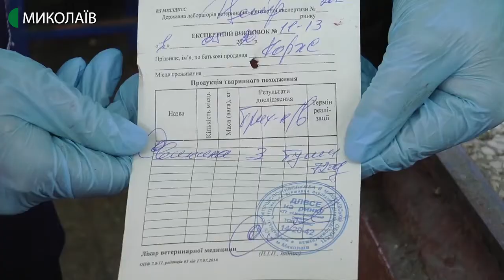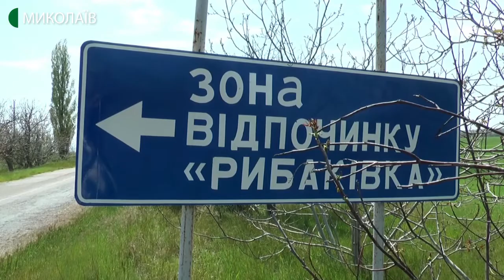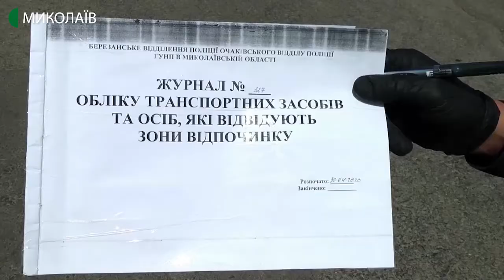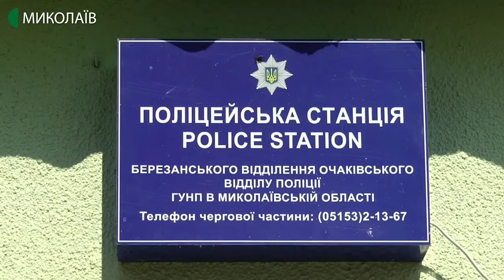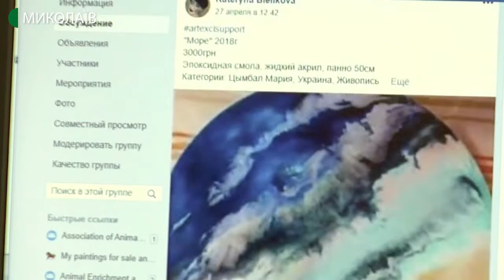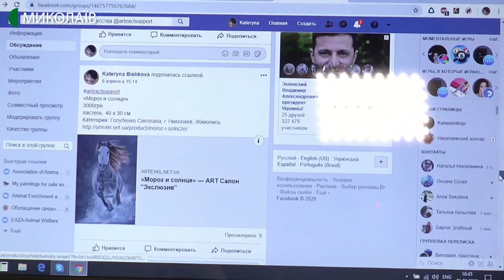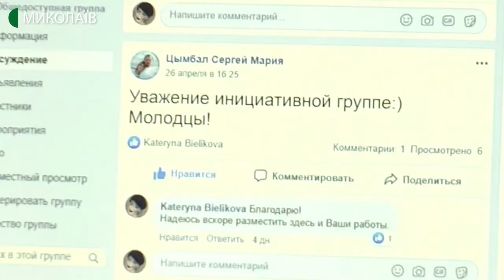01.05.2020. Новини. 19:00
Новини
Інформаційна картина дня (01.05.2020) поглядом кореспондентів телеканалу UA: Миколаїв (випуск новин — 19:00):
- За минулу добу на Миколаївщині виявлено 14 нових випадків COVID-19. Одна людина померла.
- У місті Южноукраїнську лабораторно підтверджено COVID-19 ще у 11 жителів міста.
- На Миколаївщині деякі ринки відновили свою роботу.
- У курортних районах Миколаївщини встановили блокпости.
- 38 робіт  16 митців представлені на проєкті  «Ексклюзивна підтримка мистецтва».